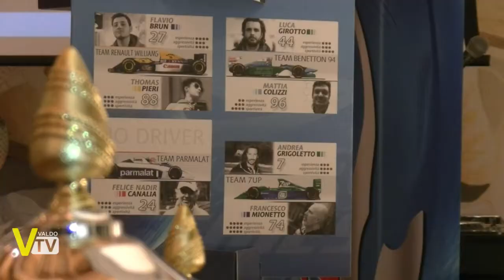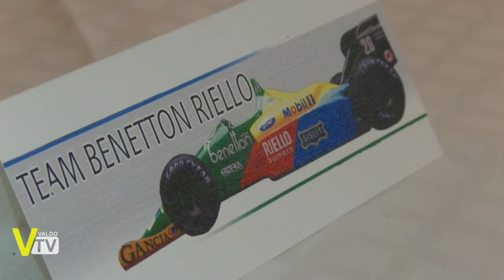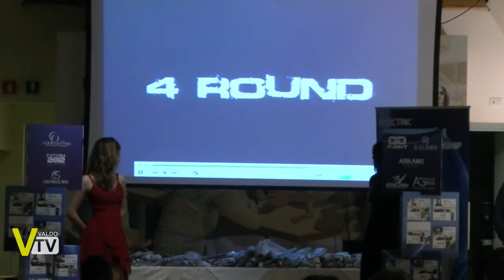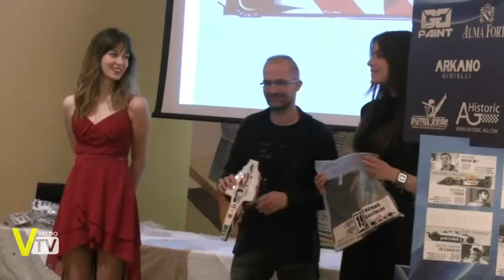F-ONE Series - Presentazione Team e Piloti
Novità importanti per la stagione 2017 della F-ONE Series, Campionato di automodelli elettrici categoria Formula , scala 1\10.

GIOVEDI 13 APRILE, presso la Birreria Pedavena "Feltre" sono stati presentati i team e i piloti che parteciperanno al campionato